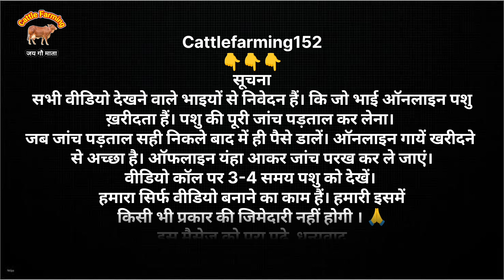चोलीस्थानी और साहिवाल 18 लीटर दूध वाली गाय 💥 !! पीतल के भाव खरा सोना 🔥 !! रामापीर डेयरी फार्म 1C ✅